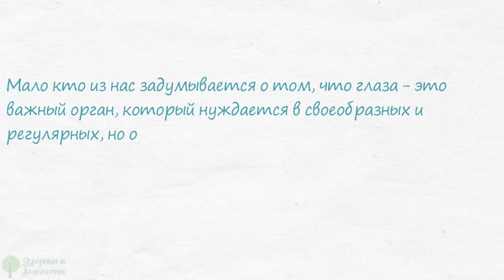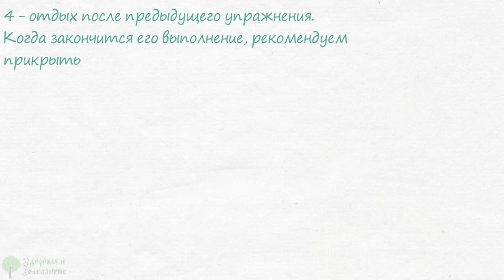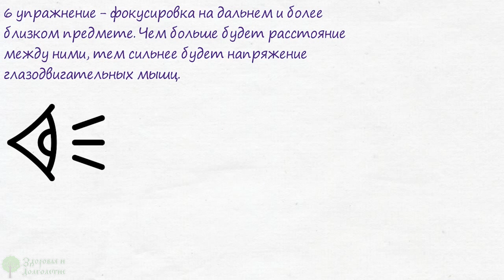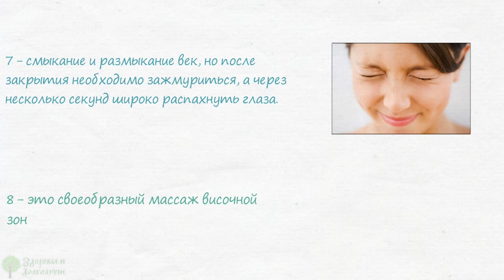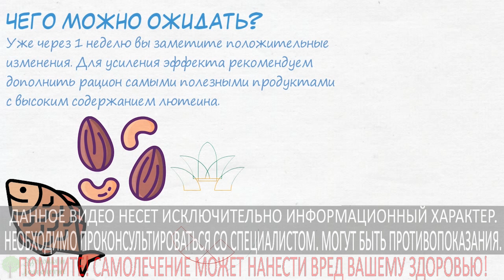НАЧНИ ЧИТАТЬ БЕЗ ОЧКОВ! Эти 10 действенных упражнений для глаз всего за месяц улучшили мне зрение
Чем можно помочь себе для улучшения зрения самостоятельно? Что нужно делать в домашних условиях? Как усилить эффект? Обо всем этом вы узнаете из нашего выпуска.
Мало кто из нас задумывается о том, что глаза – это важный орган, который нуждается в своеобразных и регулярных, но очень простых тренировках. Освоить методику их выполнения вы можете уже сейчас, пробуя выполнять упражнения во время просмотра ролика.
• 1 – это моргание в течение 1 минуты. Процесс открывания и закрывания глаз необходим для увлажнения слизистых оболочек, очищения от мелких загрязнений и отдыха от солнечного или искусственного света. Если частота моргания будет постоянно недостаточной, это будет приводить к ухудшению зрения, воспалительным процессам и чрезмерной усталости глаз.
Для выполнения такого упражнения следует быстро смыкать и размыкать веки, но без напряжения. При частом повторении описанных действий глаза привыкнут к новому режиму моргания, а это станет залогом длительного сохранения хорошего зрения. Особенно полезным оно будет для тех людей, чья профессиональная деятельность требует повышенного внимания к окружающей обстановке и другим мелким деталям.
• 2 – это взгляд в одну точку перед собой, удерживать внимание на которой необходимо с...

➤➤➤Мы на ЯндексДзен:
Про здоровье:

➤➤➤О НАС:
Канал посвящен здоровью:

➤➤➤ВНИМАНИЕ!